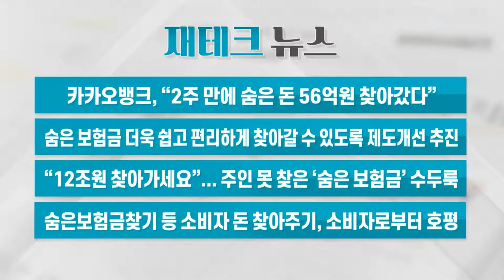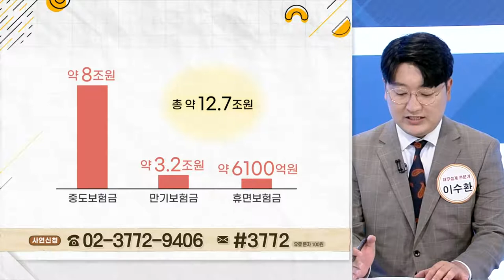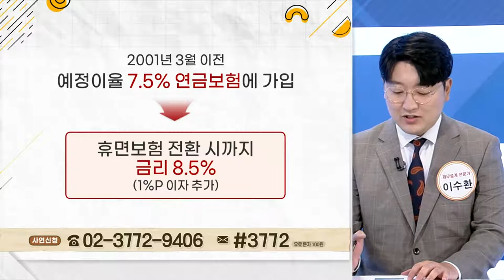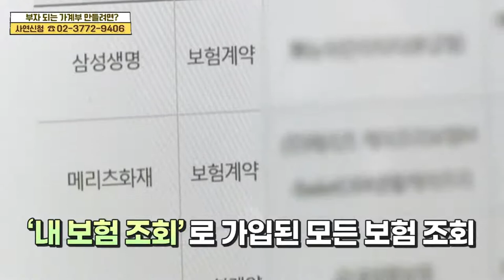"12조원 찾아가세요"... 주인 못 찾은 '숨은 보험금' 수두룩_재테크 뉴스 (20210824)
- 카카오뱅크, "2주 만에 숨은 돈 56억원 찾아갔다"
- 숨은 보험금 더욱 쉽고 편리하게 찾아갈 수 있도록 제도개선 추진
- "12조원 찾아가세요"... 주인 못 찾은 '숨은 보험금' 수두룩
- 숨은보험금찾기 등 소비자 돈 찾아주기, 소비자로부터 호평